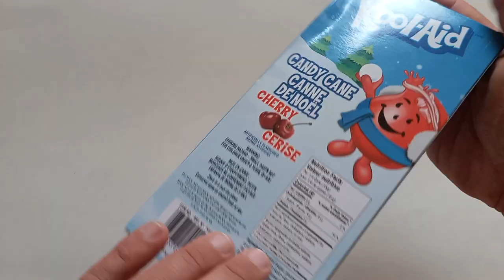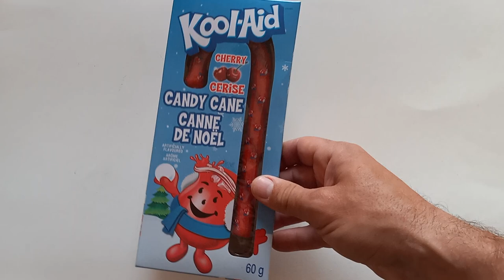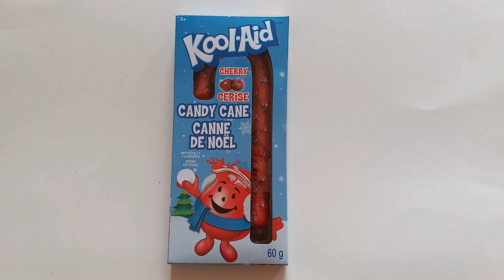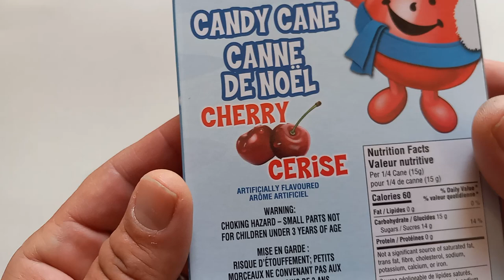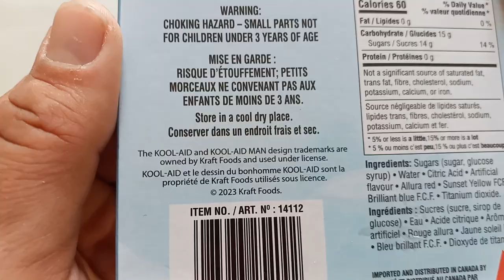Kool-Aid cherry candy cane review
Kool-Aid cherry candy cane review by Walking The Candy Aisle